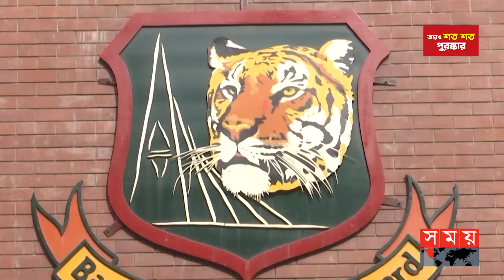বাফুফের পরিচালকদের দৈনিক খরচও ২০ লাখের বেশি: পাপন | SAFF | Nazmul Hassan Papon | Women's team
কিছু টাকার জন্য নারী ফুটবলাররা অলিম্পিকের বাছাই টুর্নামেন্ট খেলতে যেতে না পারাটা, দেশের জন্য লজ্জা এবং কষ্টের। অথচ বাফুফের অনেক পরিচালকের দৈনিক খরচও ২০ লাখের বেশি বলে মন্তব্য করেছেন বিসিবি প্রেসিডেন্ট নাজমুল হাসান পাপন। তাকে বা ক্রিকেট বোর্ডকে আগে জানালে, ক্রিকেটাররাই এই টাকা দিয়ে দিতো বলে জানিয়েছেন তিনি।